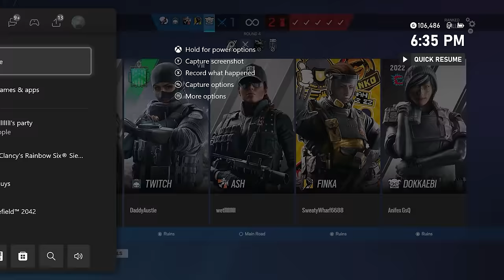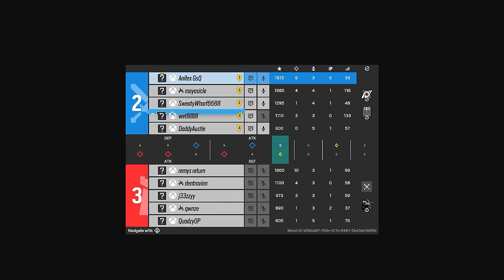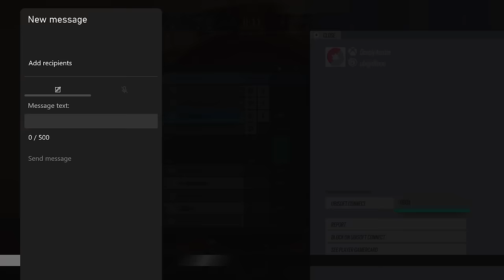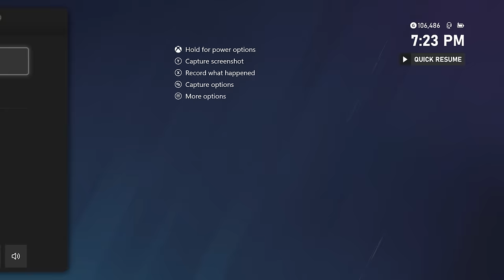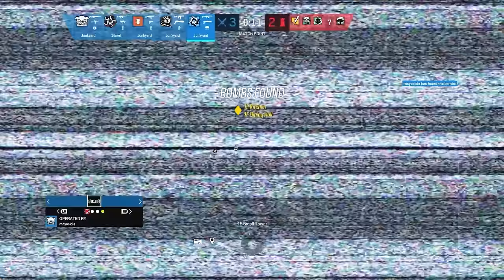Aruni DMR Is META... Rainbow Six Siege